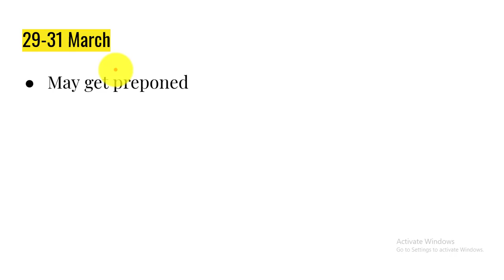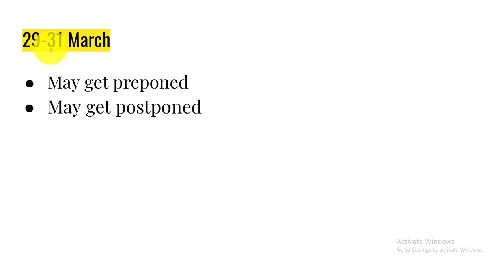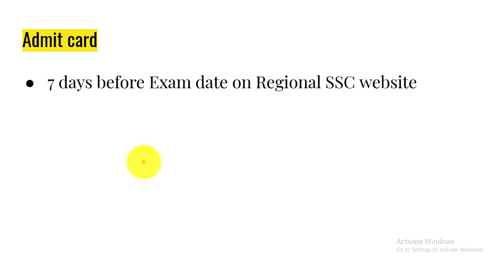SSC Stenographer 2020 exam date postpone hoga ya nahi? SSC Stenographer 2020 admit card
In this video I have talked about Stenographer 2020 exam date, i.e whether Steno 2020 exam date will be postponed due to holi on March 29. Many of you were asking us about ssc stenographer 2020 exam date and ssc stenographer 2020 admit card, so we made this video. Watch this video about ssc stenographer 2020 exam date postponed or not. I have also talked about SSC Stenograpehr 2020 application reject issue.